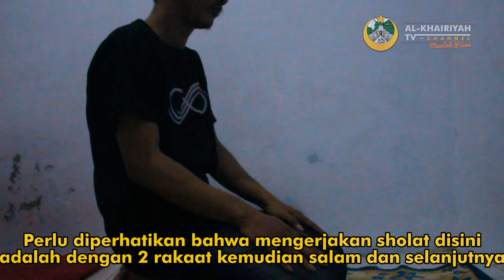CARA DAPAT RUMAH - Al-Khairiyah TV Channel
Pengen Dapat Rumah?